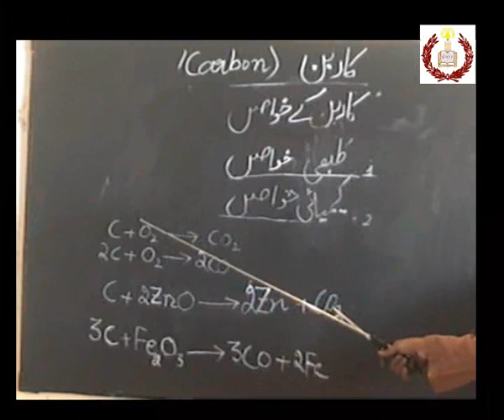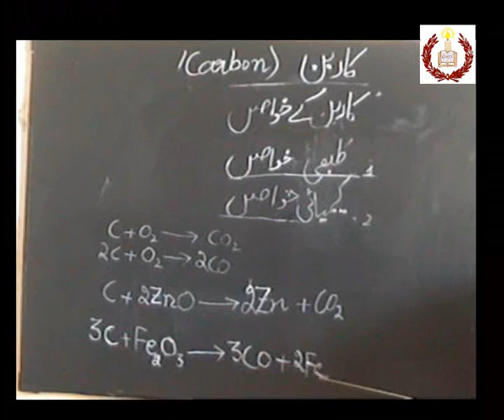Chemistry for Matric...properties of Carbon...academy,s video...wmv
Chemistry for Matric...properties of Carbon...academy,s video...